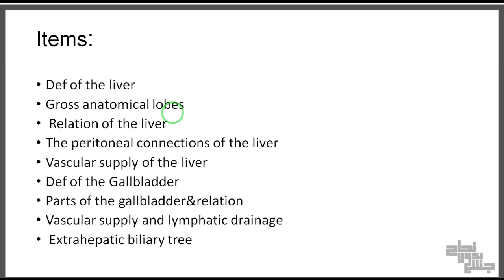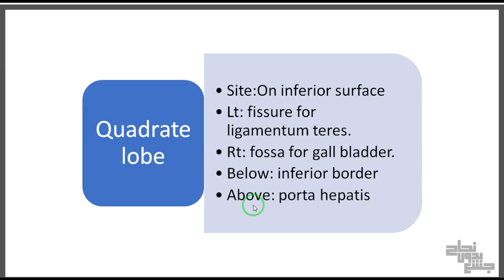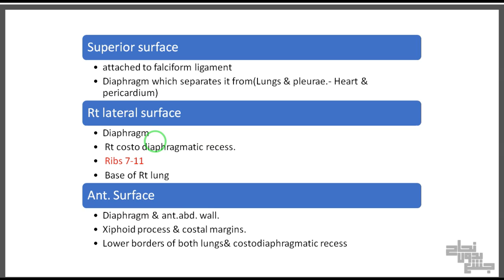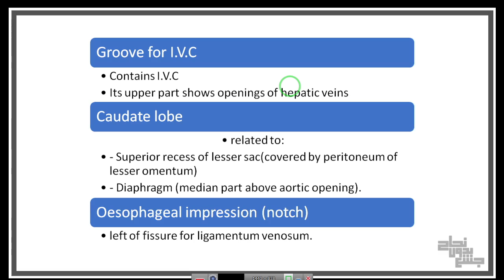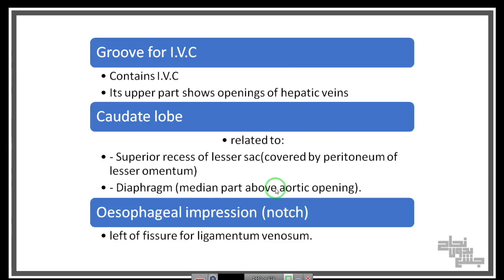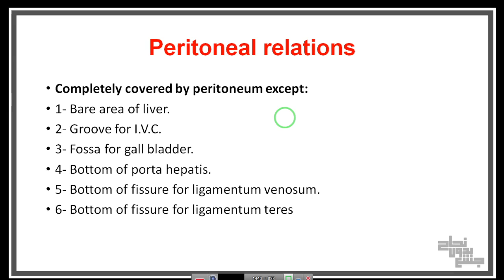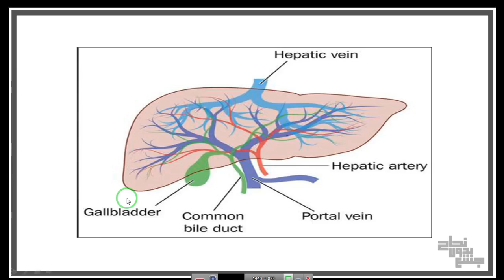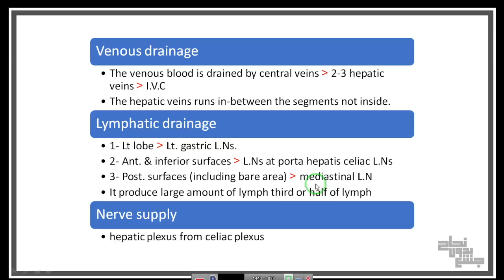L1 part 1, Liver system, Anatomy